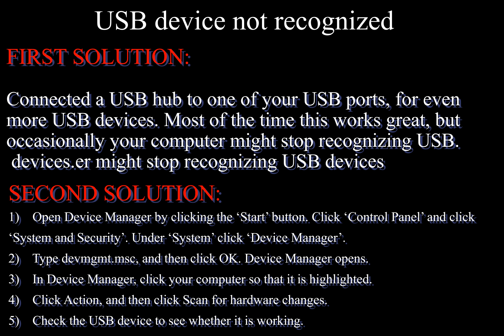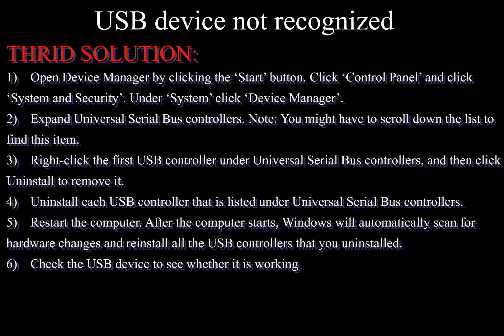how to fix USB device not recognized | USB not working (Windows 10, 8.1, 8, 7 and Vista | Laptop &PC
Try the following methods in video how to fix usb device not recognized , for resolving problems This is common problem when computer wont recognize USB.
It’s a very frustrating problem when you want to transfer files and USB wont work. I was solved problem on Acer where USB device was not working.
If your USB device is not recognized this video is for you.

* FIRST SOLUTION:

Connected a USB hub to one of your USB ports, for even more USB devices. Most of the time this works great, but occasionally your computer might stop recognizing USB.devices.er might stop recognizing USB devices

* SECOND SOLUTION:
1)    Open Device Manager by clicking the ‘Start’ button. Click ‘Control Panel’ and click ‘System and Security’. Under ‘System’ click ‘Device Manager’.
2)    Type devmgmt.msc, and then click OK. Device Manager opens.
3)    In Device Manager, click your computer so that it is highlighted.
4)    Click Action, and then click Scan for hardware changes.
5)    Check the USB device to see whether it is working

THRID SOLUTION:
1)    Open Device Manager by clicking the ‘Start’ button. Click ‘Control Panel’ and click ‘System and Security’. Under ‘System’ click ‘Device Manager’.
2)    Expand Universal Serial Bus controllers. Note: You might have to scroll down the list to find this item.
3)    Right-click the first USB controller under Universal Serial Bus controllers, and then click Uninstall to remove it.
4)    Uninstall each USB controller that is listed under Universal Serial Bus controllers.
5)    Restart the computer. After the computer starts, Windows will automatically scan for hardware changes and reinstall all the USB controllers that you uninstalled.
6)    Check the USB device to see whether it is working

Create: Hrvoje Čočić
Category: Education

Also see other videos on my channel